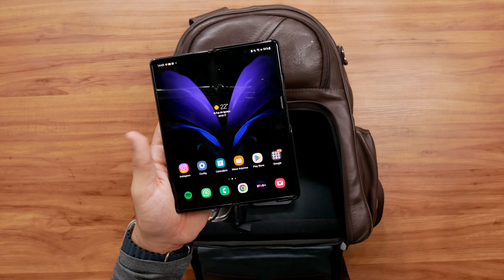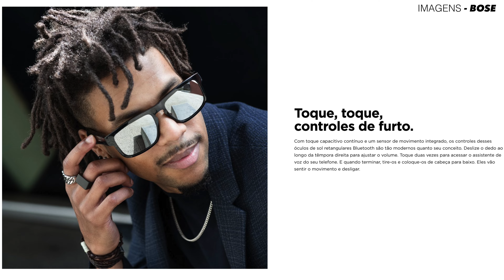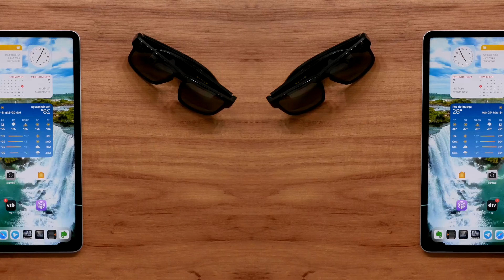Todos os ACESSÓRIOS que vão na minha MOCHILA DE VIAGEM! (tech edition)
👇🏻 Links dos produtos que tem na minha Mochila 👇🏻

- Carregador 100W de 4 portas 👉🏻
- Cabo com telinha (tem usb-c & lightning) 👉🏻
- Cabo 3 em 1 👉🏻
- Cabo Apple Watch 👉🏻 [indisponível]
- Carregador sem fio duplo 👉🏻 (o que tenho não existe mais)
- Bateria Magsafe (Baseus) 👉🏻
- Adaptador Hub da uGreen 👉🏻
- Cabo Lightning [certificado] 👉🏻
- PowerBank de 20.000 mAh com 100W da Baseus 👉🏻
- Galaxy Buds 2 👉🏻
- Câmera Huawei 360 👉🏻
- SSD Externo da Sandisk 👉🏻
- Mini Tripé para Câmera e Smartphone 👉🏻

🇧🇷 Compre direto do Brasil:
- Cabo Apple Watch 👉🏻
- Bateria Magsafe (Original) 👉🏻
- Cabo Lightning [Original] 👉🏻
- iPhone 14 Plus 👉🏻
- Galaxy Z Fold 2 👉🏻 [indisponível]
- Roupas da Insider Store 👉🏻 [Cupom: MATHEUSKISE15]
- Bose Frames Tenor 👉🏻 [indisponível]
- Galaxy Buds 2 👉🏻
- AirPods Pro 2 👉🏻
- iPad Pro 👉🏻 [Contatar a PMG Imports]
- Garrafa Coleman Autoseal 20Oz 👉🏻
- Mochila de Couro NordWeg 👉🏻

🇧🇷🇺🇸 Abra sua conta digital americana SEM taxas e receba até $20 (dólares) ao fazer a 1ª remessa de câmbio usando meu cupom:
👉 Cupom: MATHEUSKISE20